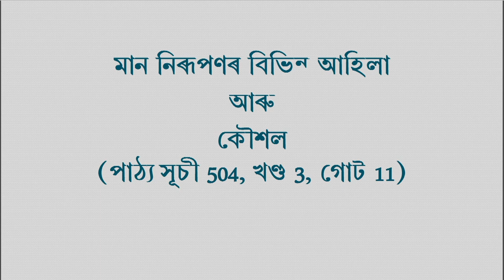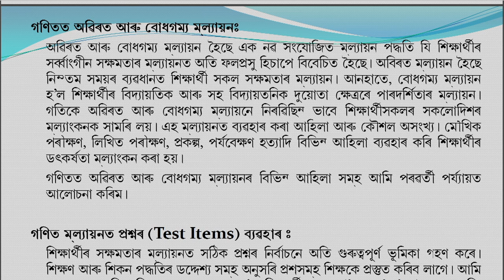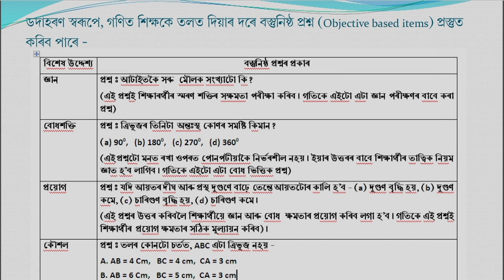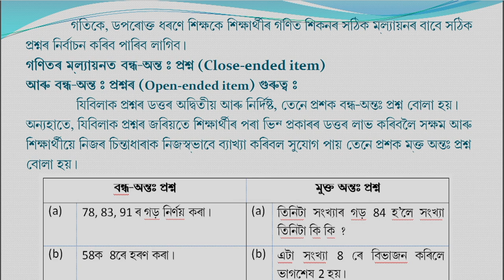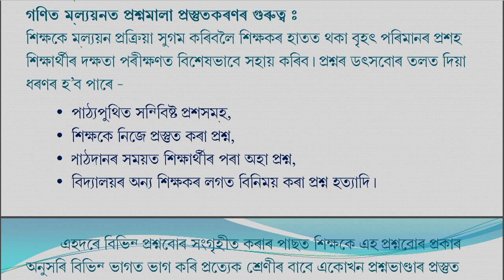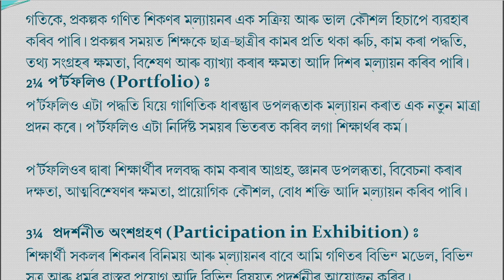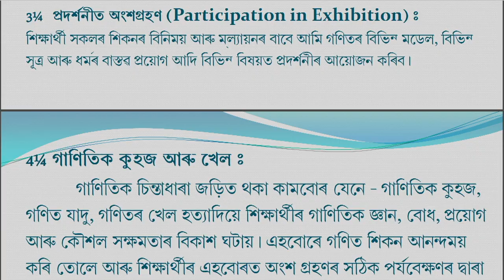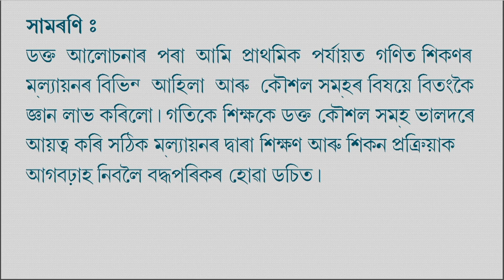COURSE 504 : Methods and Tools of Assessment in Assamese